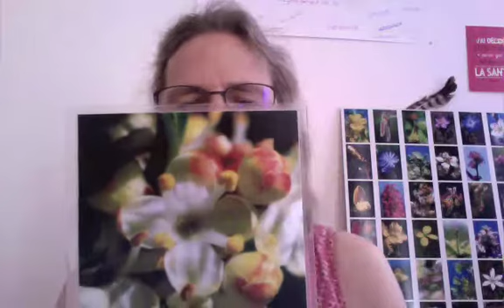Fleur de la semaine - Holly (Tirage du 240717)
Entrez dans la douceur de Holly qui apaise colères et rancune et nous aide à ouvrir grand notre coeur... Pour aller plus loin avec les Fleurs de Bach, retrouvez-moi